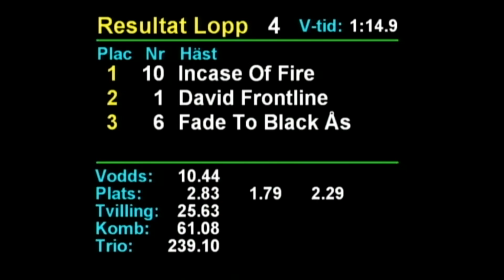2024 04 02 Rättvik Lopp 4